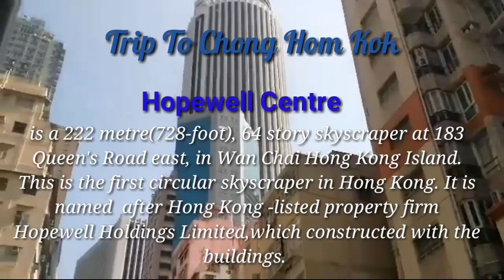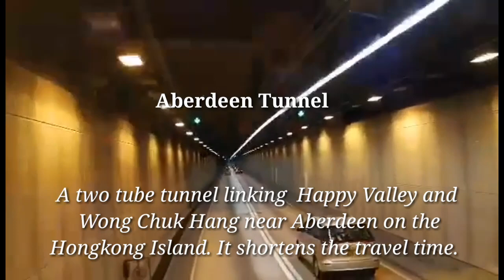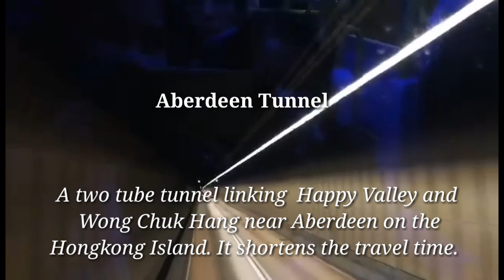6x Bus Route. Taking 6x bus from Central to chong Hom Kok . Facts About Hongkong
6x bus trip to Chong Hom Kok Facts about Hong Kong
Let's have a trip going to my ate Edna's workplace. It's just a 12 mins trip. Enjoy watching the beautiful spots of Hongkong. if you like this video please don't forget to like, comment & subscribe & hit the notification 🔔 as well to be updated on my next video.